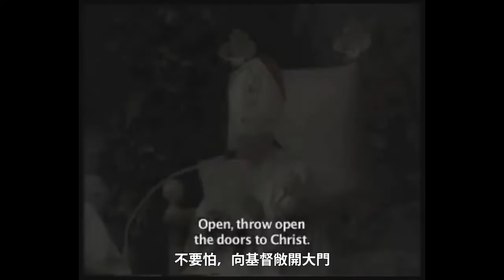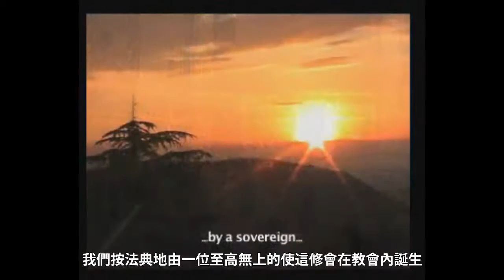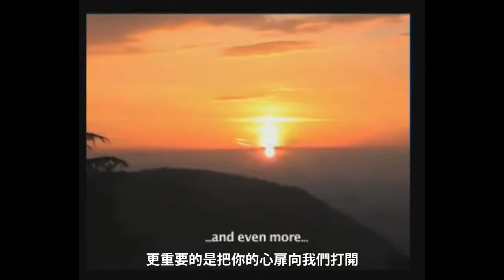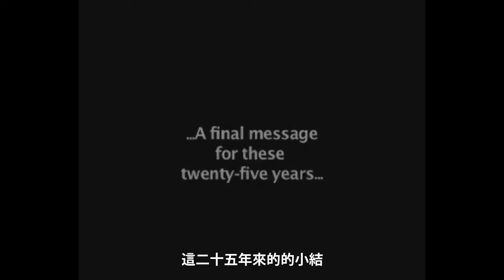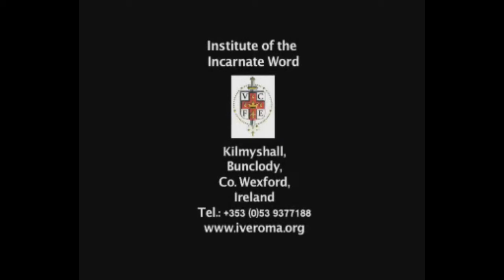IVE 25th Anniversary (Chinese Subtitled)